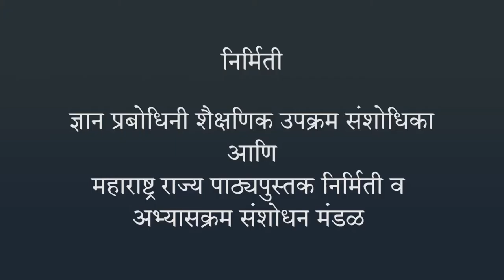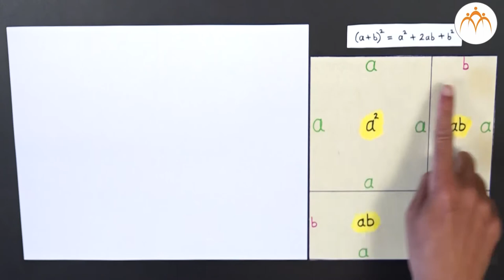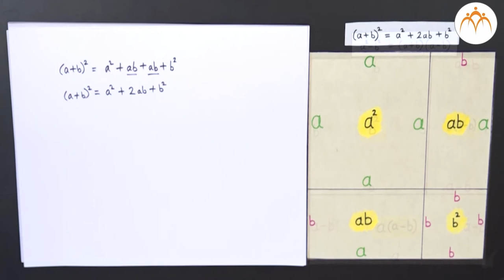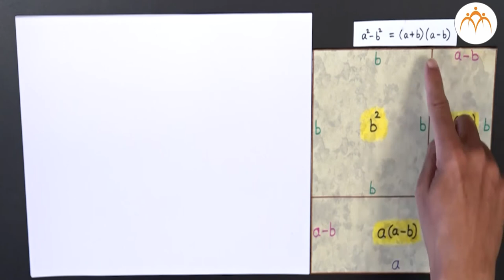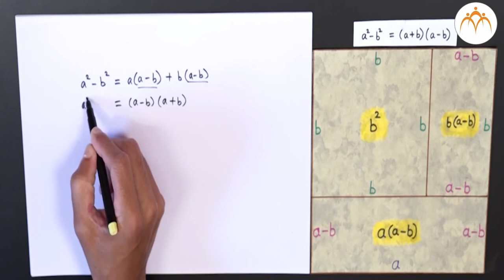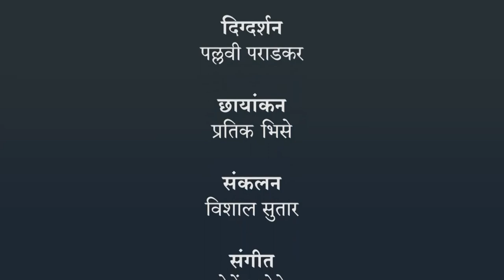अवयव आणि विस्तार सूत्रे (भौमितीक सिद्धता)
अवयव आणि विस्तार सूत्रे (भौमितीक सिद्धता), 7th,Mathematics,Jnana Prabodhini,Maharashtra Board,